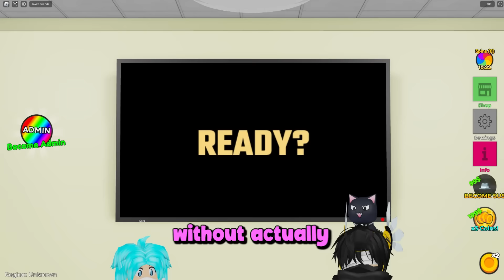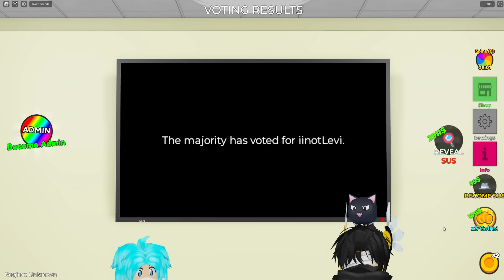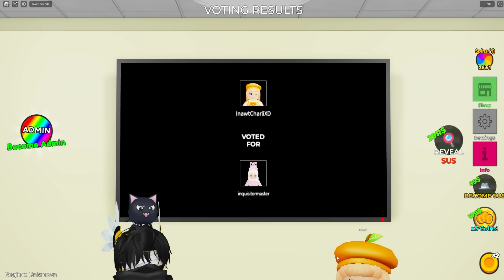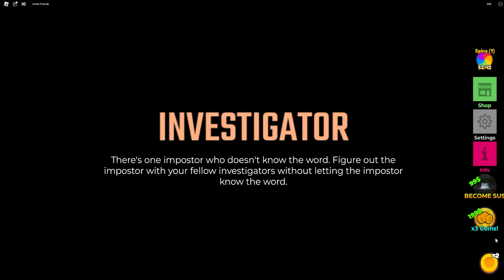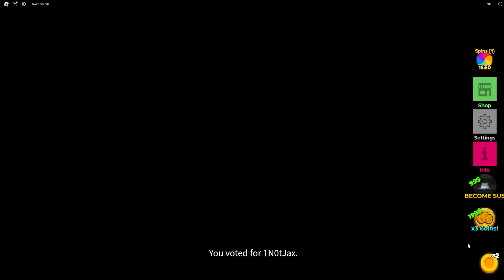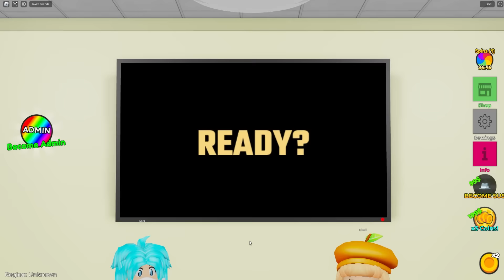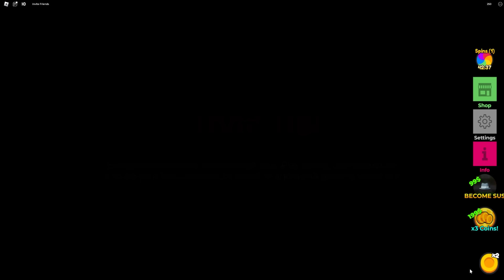One of us is SUS...